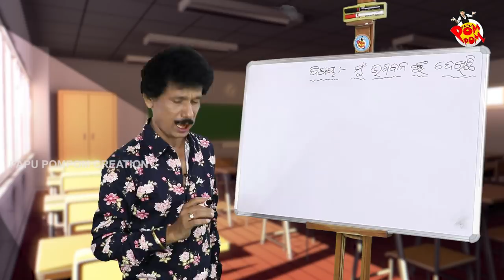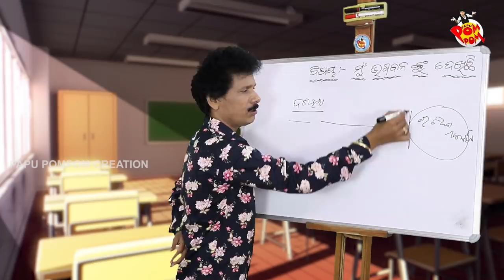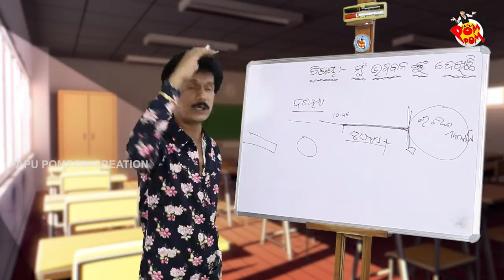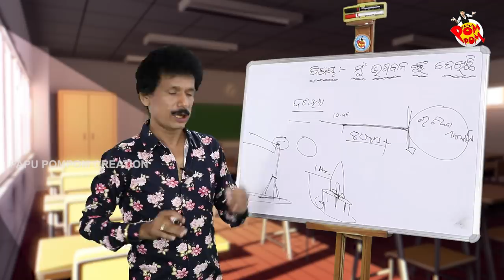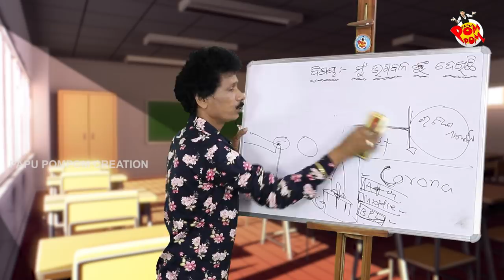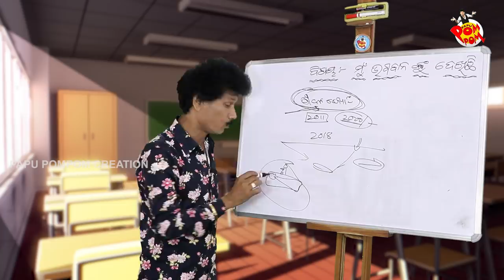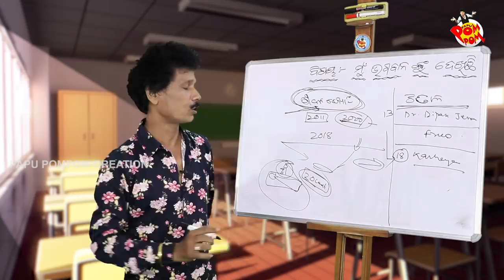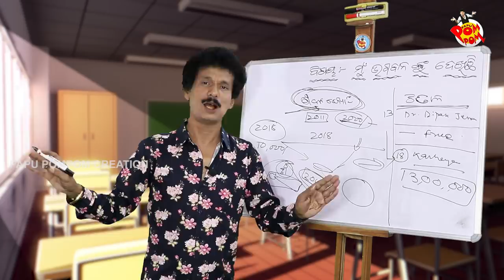MU BHAGABAN NKU DEKHICHHI II PAPU SIR ONLINE II PAPU POM POM CREATIONS II PAPU PAM PAM II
Art Director - Ganesh

Special thanx to - Priyabrata Panda